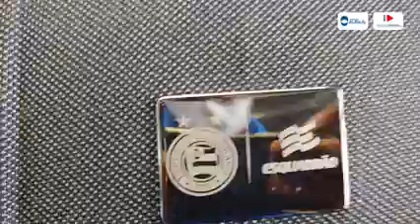ÚLTIMO TREINAMENTO E DECISÃO NO FEMININO!!!